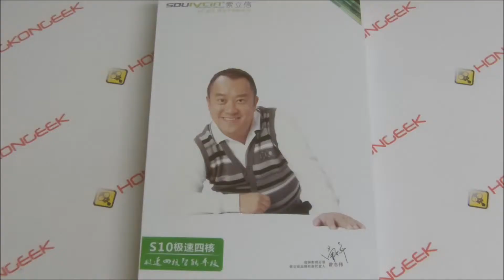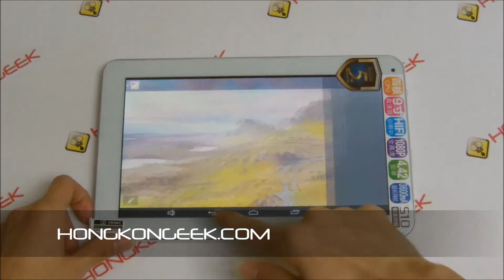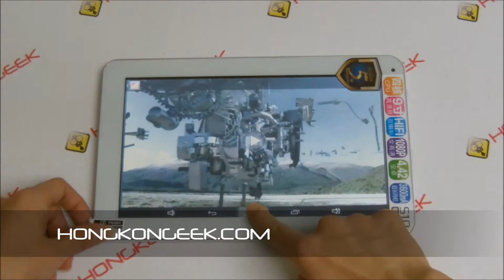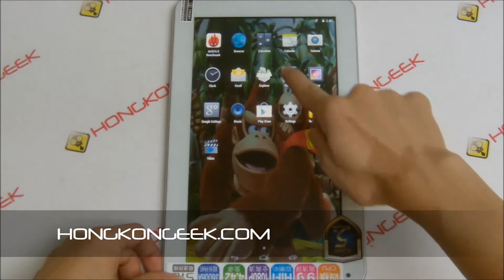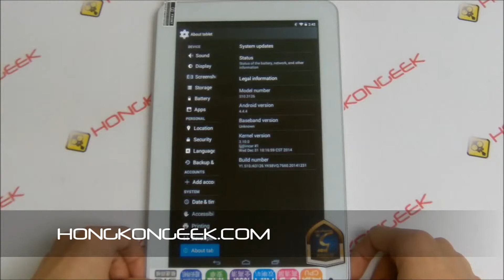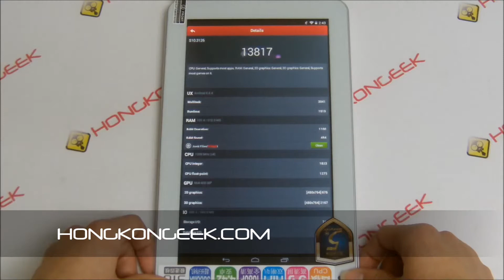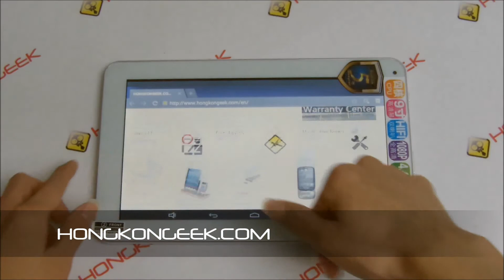- UNBOXING AND TEST - TACTILE TABLET SOULYCIN S10 ANDROID 4.4